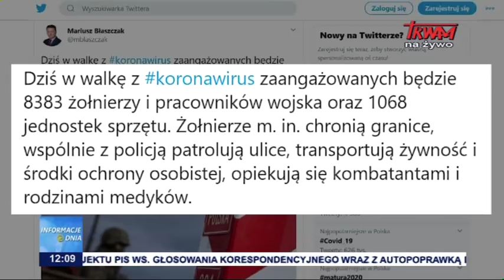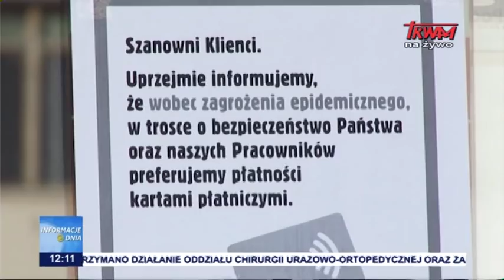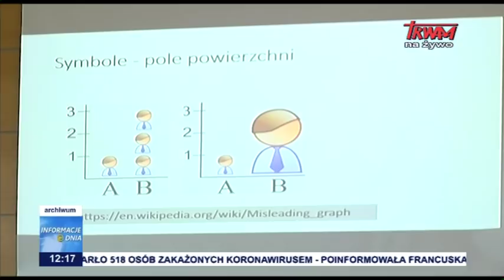Informacje dnia 06.04.2020 [12.00]